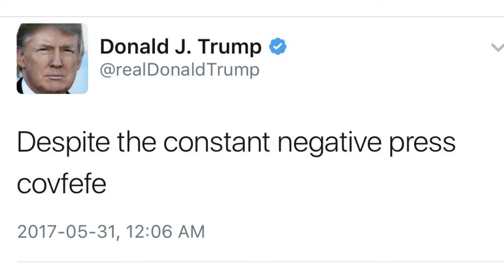Trump's LAST DAY...His Comedy Will Be MISSED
January 19th is the LAST DAY of Donald Trump being our President...his antics will be missed